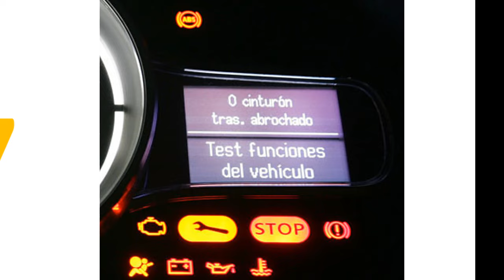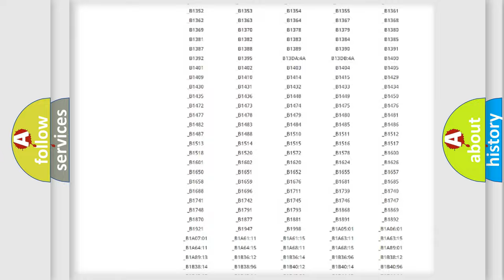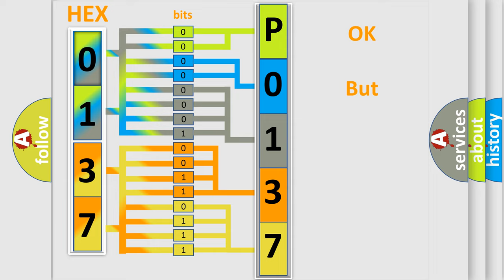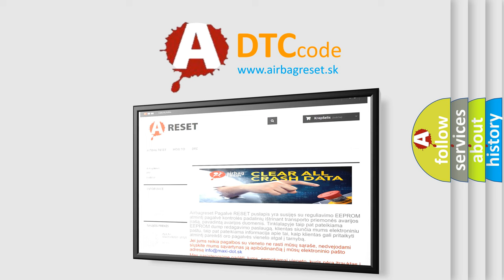DTC Suzuki P0137 Short Explanation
Contents:
0:21 Basic DTC analysis according to OBD2 protocol standard.
1:48 Insight into programming
2:58 A diagnostically understandable description of the Diagnostic Trouble Code
3:05 Basic error definition

Make:
Suzuki
Code:
P0137
Definition:
High Speed CAN Communication Bus
Diagnosis: